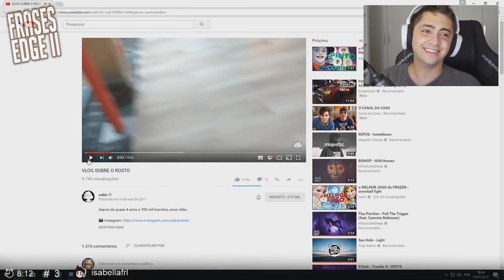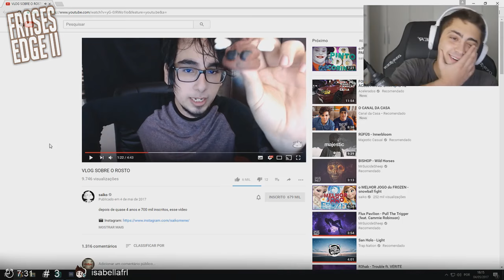ALAN REAGINDO AO ROSTO DO SAIKO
O mundo parou com o vídeo do Saiko onde ele mostra o próprio rosto. Até a live do Alan parou e ele deixou claro sua reação quanto ao rosto do querido saikomene (ou seria um ator?)

X

🔹 REDES SOCIALANS:
• FacebookAlan: Frases EDGE
• TwittAlan: @FrasesEDGE2

X

👌 VÍDEO ORIGINAL:
• Trecho da live do dia 04/05/17

X

"É um ator!"